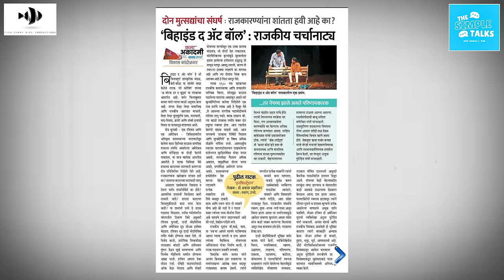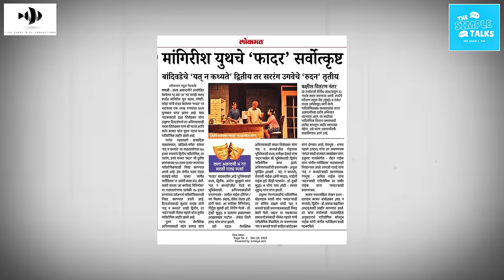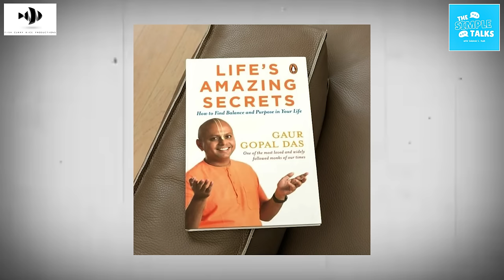S1 - E1 The Simple Talks with Siddesh Naik Ft. Vardhan Kamat | Podcast | FCR Productions | Goa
Our very first guest Mr. Vardhan Vijaykumar Kamat on our Brand new show "The Simple Talks with Siddesh Naik".
Enjoy the glimpse of his journey on our very first episode.

Host : Siddesh Naik @siddesh_naik_mesmerizerz
Intro Credits / Set Up Design : Kaniksha Bandodkar @happie_me_15
Art Direction : Samir Naik @isartistosamy
Camera : Mahim Sinai Bhandari @thatsaltandpepperybeardo
Sameer Adkonkar @adkonkar.samir
Created by : Manguirish J. Bandodkar @mangs_dp03

Special Thanks :
Manisha Bandodkar
Jagdish Bandodkar
Binesh Pillai & Fly

(00:00) - Intro
(01:23) - Guru & Sada
(06:23) - Beginning of the journey
(11:12) - Life changing moment
(16:54) - Social Media
(20:56) - Missed opportunities
(26:02) - Selfie
(28:58) - Passion
(30:06) - Better half
(34:28) - Inspiration
(42:04) - Top 6
(50:09) - Screen vs Theatre
(53:41) - Fitness
(01:00:16) - Meditation
(01:02:02) - Spirituality
(01:04:24) - South India
(01:06:29) - Advise
(01:10:47) - Goals
(01:13:03) - "This" or "That"?
(01:14:49) - Thank you for watching!